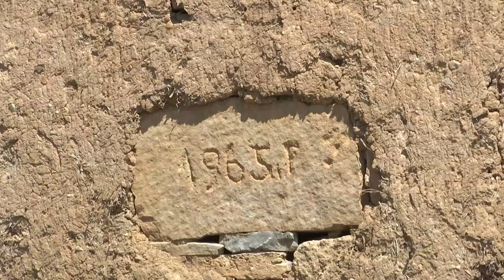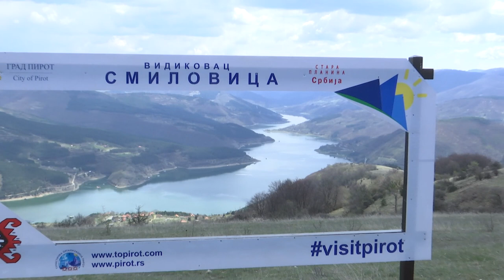KAMP ARHITEKTONSKOG FAKULTETA U POKREVENIKU